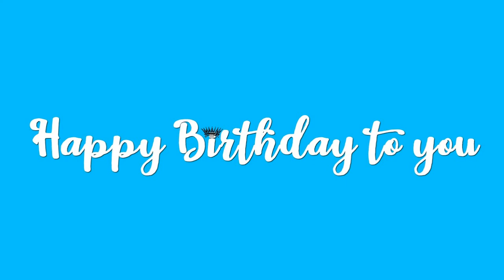Happy Birthday Kirsten